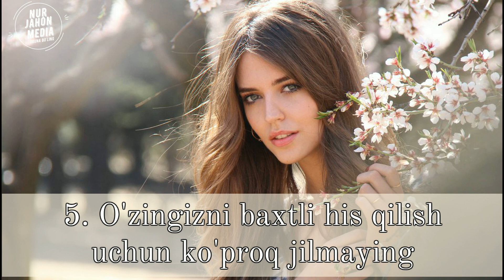KIMGA QARAB KULASIZ? ASABIYLASHGANDA NIMA QILISH KERAK? PSIXOLOGIK MASLAHATLAR-2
psixologik maslahatlar, foydali maslahatlar, maslaxatlar

Matnni siz uchun Baxtiyor Mo'minov o'qidi.